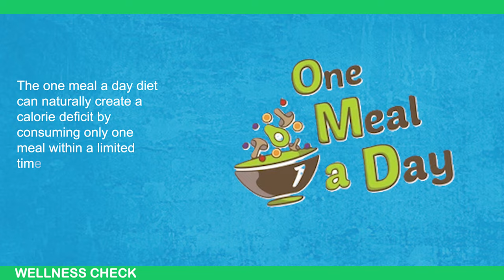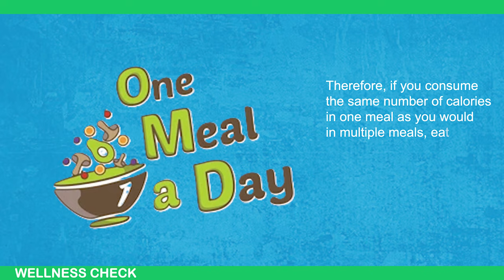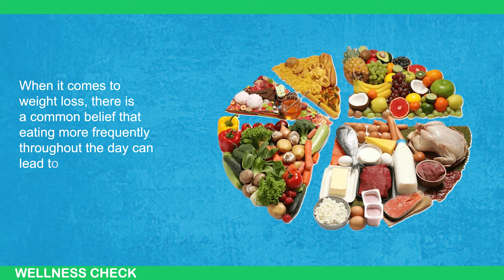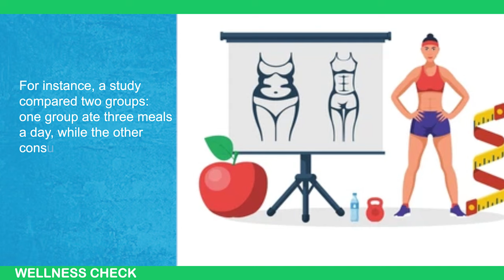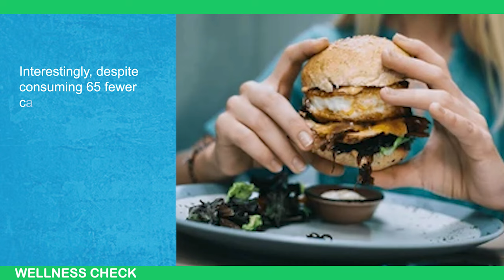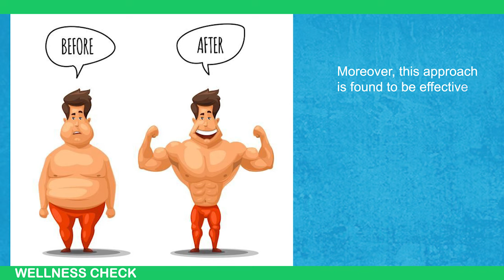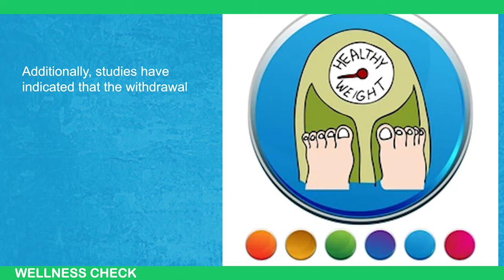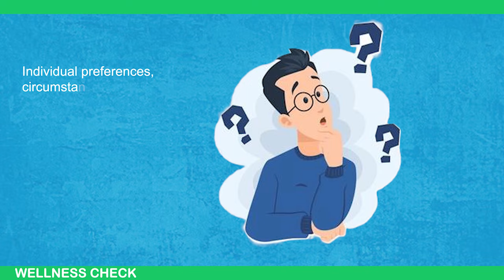OMAD Diet Results! Eat ANYTHING, (One Meal A Day)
OMAD Diet Results! What Happens to Your Body if You Only Eat 1 Meal a Day?

Have you ever wondered what happens to your body when you only eat one meal a day? In this video, we explore the effects of this unique eating pattern on your health and well-being. From potential benefits to possible downsides, get all the insights you need! 🍽️

We'll cover:

The concept of intermittent fasting ⏳
Potential health benefits and risks 📈📉
How your body responds to eating once a day 🧬
Tips for making this eating pattern work for you 💡
Whether you're considering trying this eating habit or just curious about its effects, this video provides valuable information backed by research and expert opinions.